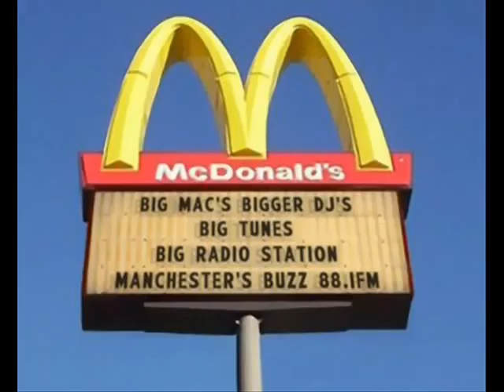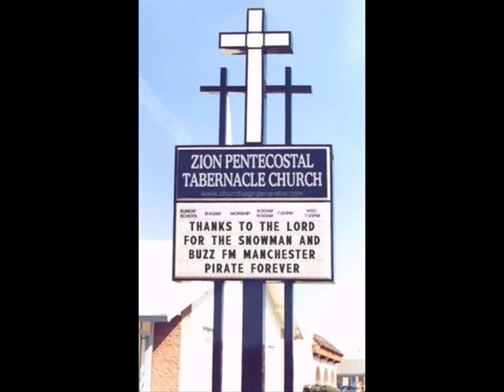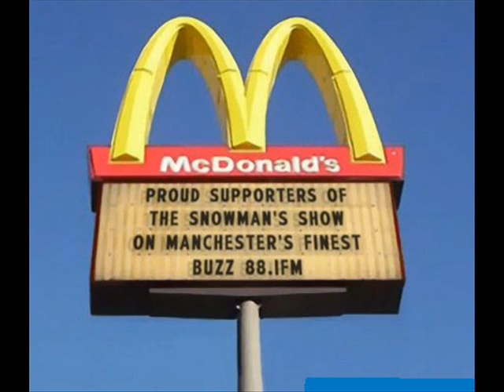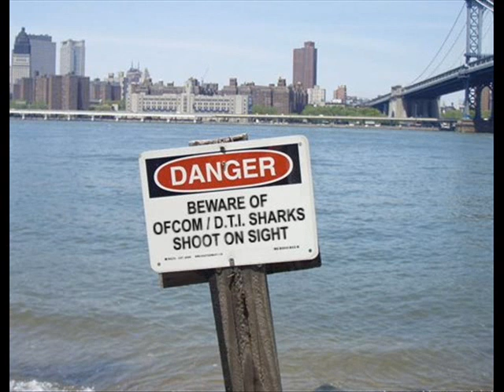Pete Rock ft. Loose Ends - Take Your Time - Buzz fm Manchester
Taken from the year of 1998, Pete Rock feat. Loose Ends - TAKE YOUR TIME.

Pete Rock first exploded onto the music scene in the late eighties as a DJ on New York radio station WBLS' "In Control with Marly Marl," which aired every Friday and Saturday night. With a solid fan base behind him, he wanted to expand his musical talents, so in the early 90's Pete began producing. Not content with being a producer and DJ, Pete hooked up with long time friend and rapper CL Smooth in 1991. The rest as they say is history.

With the release of the EP All Souled Out in 1991 and two full length albums Mecca & The Soul Brother in 1992 and Main Ingredient in 1994, Pete Rock & CL Smooth became a major force in the rap community.

While riding high on their success, Pete Rock & CL Smooth shocked their fans and the music industry by deciding to go their separate ways in 1994.

While promoting an EP and two albums, Pete continued to work on his producing skills. Pete Rock gained production notoriety with the re-mix to Public Enemy's "Shut 'Em Down", in 1991-92. With full production credits on Mic Geronimo "Unstoppable", Common Sense "The Bitch In You", Run DMC "Down With The King", re-mix credits on Monica"Before You Walk Out My Life", Jamal Fades "Em All", Naughty By Nature "Hip Hop Horray", EPMD/LL Cool J "Rampage" and soundtrack credits for Menace To Society "Death Becomes You", "Who's The Man", "What's Next On The Menu" and Poetic Justice "One In A Million", you would think that Pete Rock was satisfied. But, he wasn't.

In 1995 Chris LaMonica, National Director of Mix Shows at Loud Records hooked up with Pete who was now the DJ for Future Flavas with Marly Marl on Hot 97. From building a promotional relationship with Pete, Chris was able to bring the talent of Pete Rock to Loud Records, which resulted in the birth of a solo career.

Pete's debut solo album on Loud Records was released in the summer of 1998. It featured guest appearances from Raekwon (Wu Tang Clan), The Roots, OC, Rob-O, Black Thought (The Roots), CL Smooth and Kool G Rap.

He then hooked up with UK legends of   80's and early 90's soul music, Loose Ends to produce and feature on this wicked tune.

Please comment and rate tunes/videos.